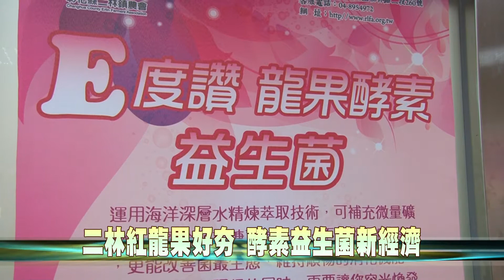106-08-30 二林農會E度讚 龍果酵素益生菌發表(台語版)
二林鎮農會為發揚在地農特產品特色、提升紅龍果產品競爭力，30日上午發表「E度讚 龍果酵素益生菌」新品。期望藉此打開二林鎮農產品的知名度，提升地方產業經濟及農民收益 。
紅龍果富含維生素B群、維生素C，以及水溶性膳食纖維、甜菜素，更是抗氧化及抵抗癌細胞生長的天然色素。 二林鎮農會收集紅龍果的精華，結合當今生物科技做成現今暢銷的酵素益生菌，實質增加果農的收益，並且促進農業的升級。